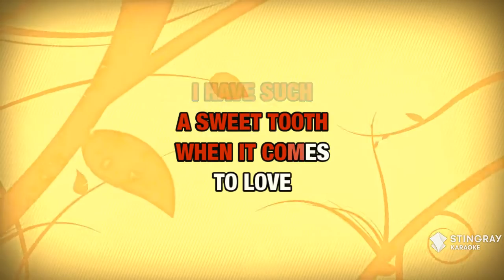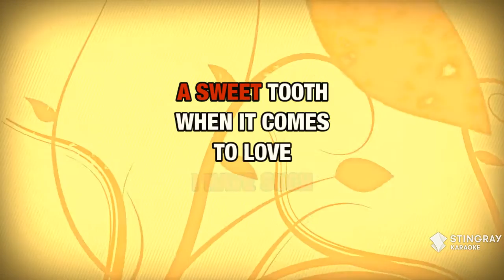Black Boys : Hair (Broadway Version) | Karaoke with Lyrics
Sing Black Boys : Hair (Broadway Version) wherever you go with the Stingray Karaoke mobile app.

Or build your own personal karaoke library by downloading an MP4 of Black Boys : Hair (Broadway Version) from the Karaoke Store